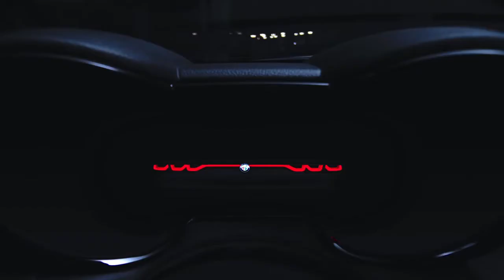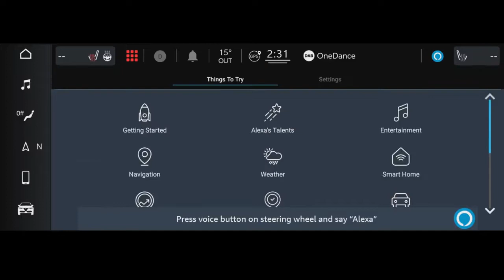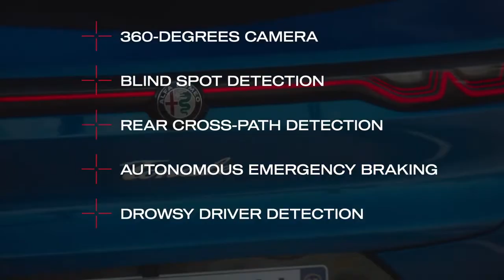New Alfa Romeo Tonale | Product | Daniel Tiago Guzzafame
Watch Daniel Tiago Guzzafame stating the mission of the new Tonale: reinventing sportiness, making premiumness inclusive, and giving a new edge to both. With its distinctive Italian design and its high-quality technology and comfort devices, the new Tonale is going to bring a unque  flavor to the C-SUV segment, offering the experience of Italian nobleness to a wider audience. Because inclusive success is what Alfa Romeo is about.

Visit Gold Coast Alfa Romeo in-store or online to learn more. Our showroom is located at 90 Northern Blvd Great Neck, NY 11021. goldcoastalfaromeo.com